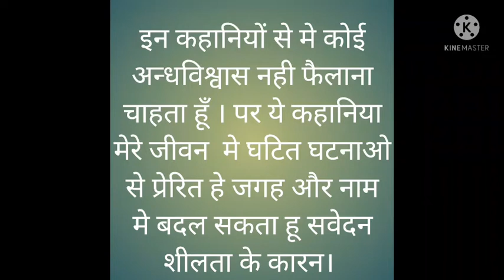mobile photo me dikhi mahila ki aatma (मोबाइल फोटो मे दीखी महिला की आत्मा )